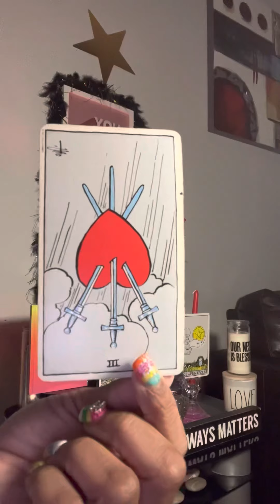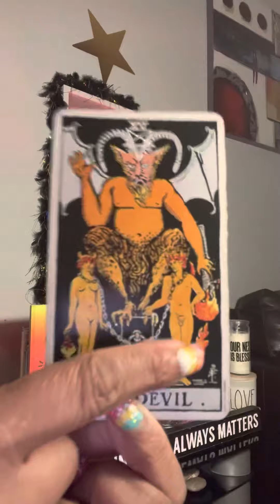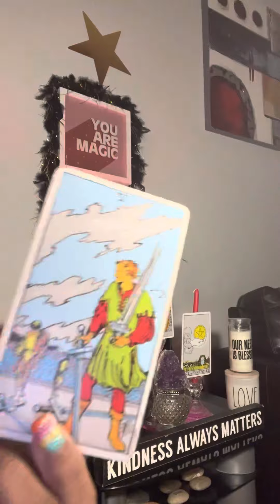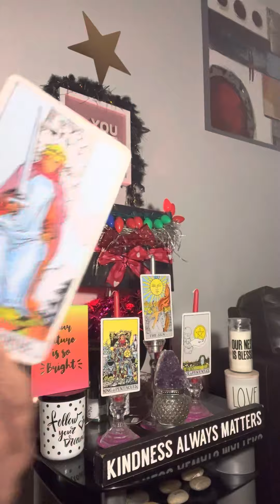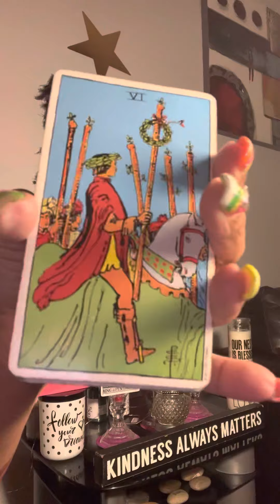whEn youR frieNds StArT HaTIn‼️